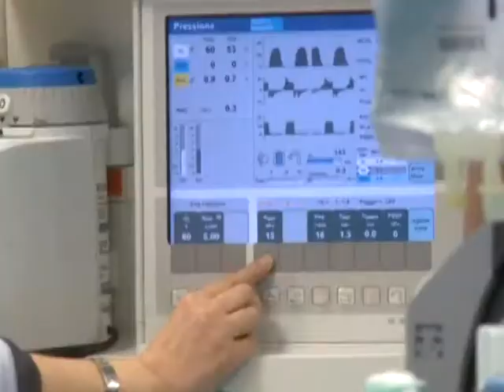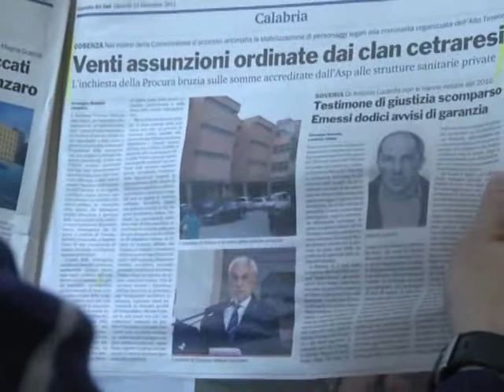Caos sanità, tra tagli e malaffare